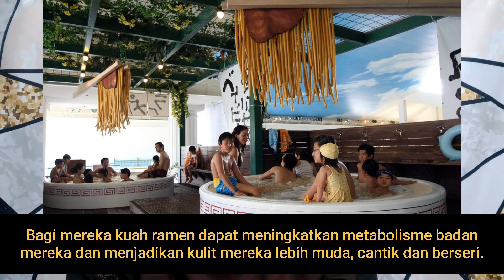4 Rawatan Kecantikan Kulit Pelik Di Luar Negara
Nur Hani Masyitah bt Mohd Nasir
4:30